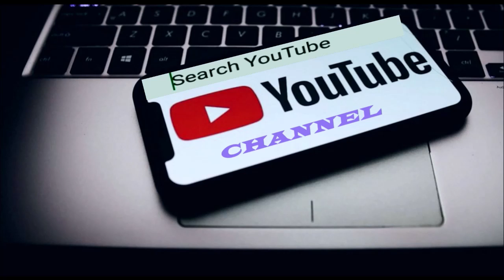Mizoram a thleng khât tak, Dawrpui/Chhinga veng thlanmualah a thleng! Thlân an hal sak😡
Mipuite i fimkhur zual zel ang u...